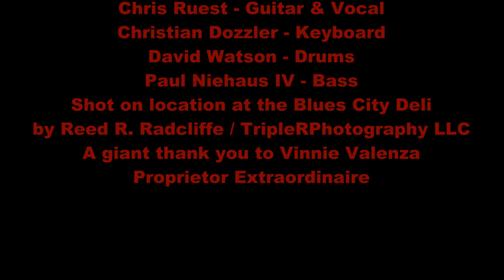Chris Ruest Band at the Blues City Deli #7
Chris Ruest played the BCD again this past spring - here's some video evidence. This time he brought along Christian Dozzler, David Watson and Paul Niehaus IV. This video was shot on location at the World Famous Blues City Deli in the Benton Park neighborhood of St. Louis, Missouri thanks to our friend and proprietor of the Blues City Deli - Vinnie Valenza. for almost 1000 blues, roots and Americana videos and thousands of still photographs.